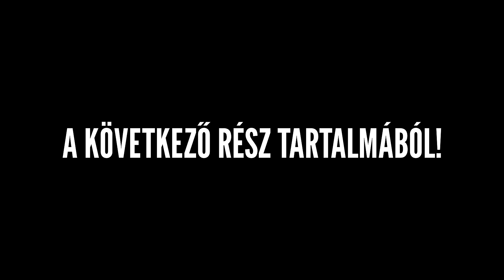SCP: Pandemic | Barátom a sötétség!